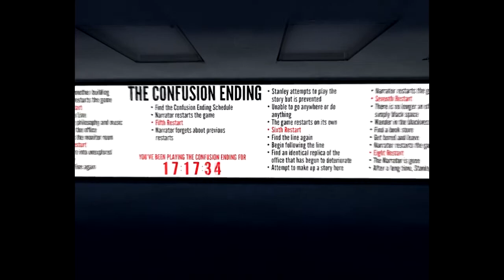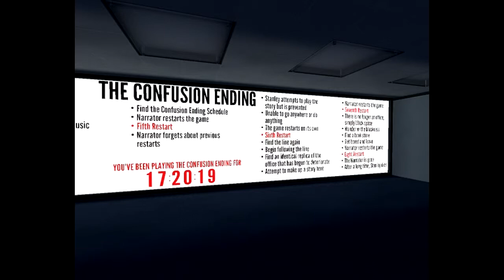Stanley Parable |Part 4| Inside of a TARDIS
THIS GAME BROKE ME!